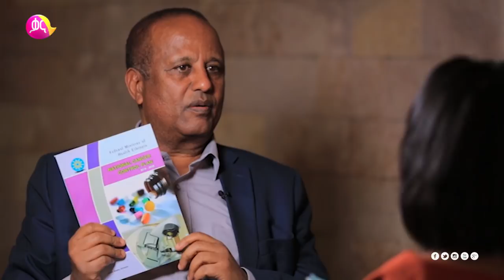ካንሰር ህሙማን (Cancer Patients)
በዚህ የ#ሕይወቴ ፕሮግራም ላይ በማቲዎስ ወንዱ የኢትዮጵያ ካንሰር ሶሳይቲ የካንሰር ህሙማን ማቆያ ማእከል ውስጥ በመገኘት የዚህን ማእከል አስተዋፅኦ ይቃኛል፡፡